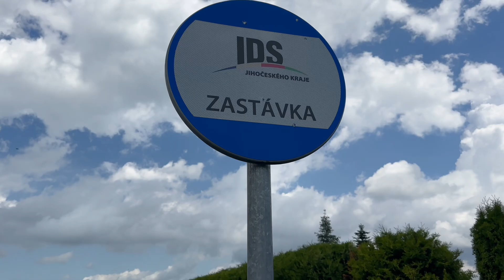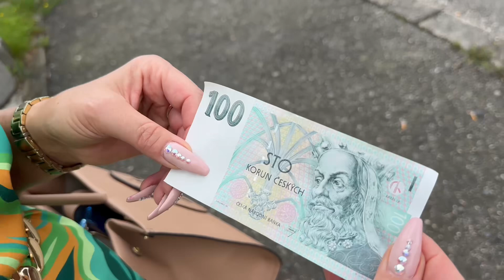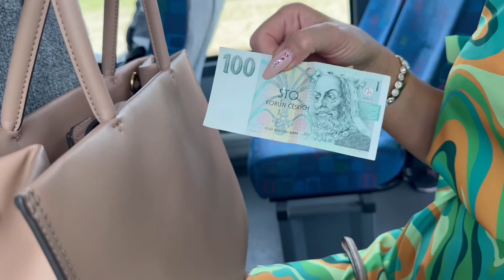My First Time on a Czech Bus as a Black Traveler – What Happened....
Join me on my first bus ride through the beautiful Czech Republic! From figuring out the ticket system to navigating local routes, this adventure was full of surprises and new experiences. Whether you’re a traveler or just curious about public transportation in the Czech Republic, come along and see what it’s like to explore this amazing country by bus. Spoiler: It’s a fun and easy way to see the sights!"

This description highlights the excitement and provides context for viewers, making it relatable and engaging.